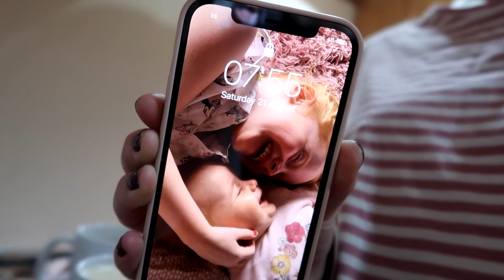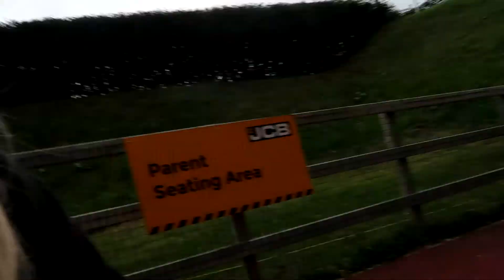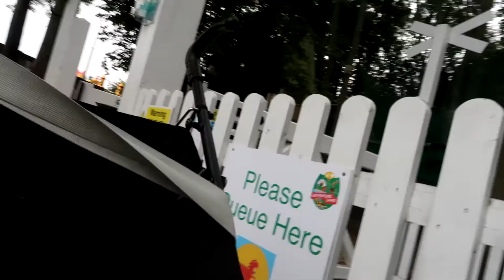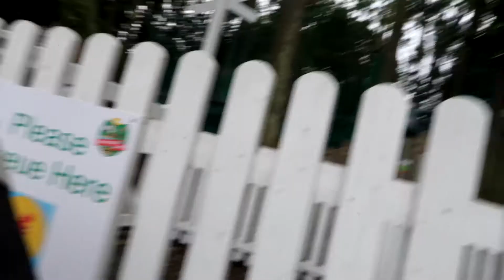MINI TRIP AWAY VLOG\COME HOLBEACH WITH US!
HI and welcome back to another video, we went away for  a few nights and stayed in a little caravan on the Rose and Crown site in Holbeach!

we had an amazing time.. watch to find out what we got up tp

MUSIC PLAYED IN THE VIDEO I DO NOT HAVE RIGHTS TO!